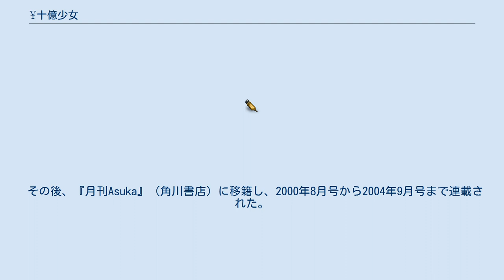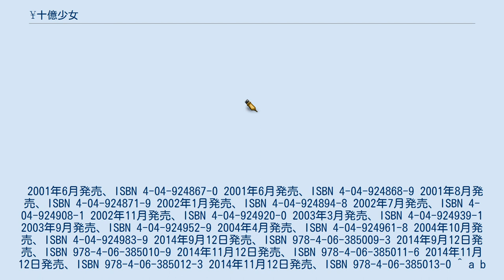¥十億少女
『¥十億少女』（ビリオンガール）は、酒井美羽による日本の漫画作品。
 『メロディ』（白泉社）にて1999年5月号から連載。
 その後、『月刊Asuka』（角川書店）に移籍し、2000年8月号から2004年9月号まで連載された。
「第一部完結」の状態で続編の発表は長期停止していたが、2014年に講談社より刊行された文庫版にて描き下ろしの最終章が収録され完結した。
 明治創業の老舗和菓子店「おゝば」の娘三姉妹の末っ子大葉 鹿の子は、店の借金と引き換えに名家の当主で官能小説家の北条大我と結婚するはめになる。